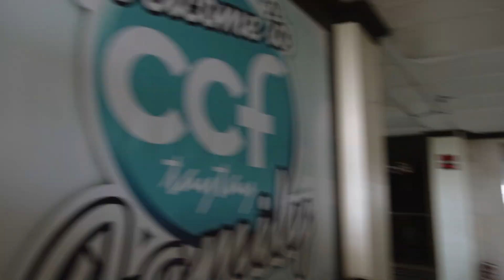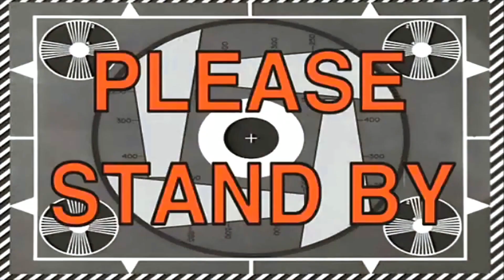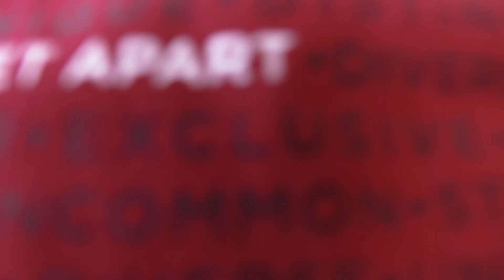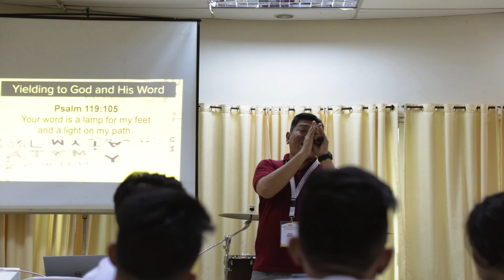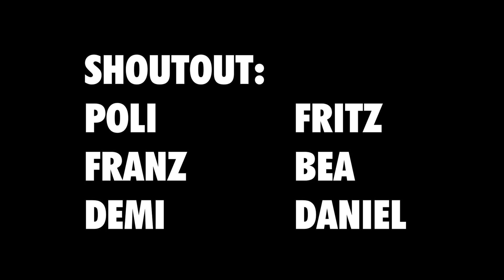PAC-VLOG #1 Pagdating (Day 1 Multiply Retreat)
Maraming Salamat sa panonood mga sir ^_^

Abangan ang Day 2 ng vlog na to

Facebook: James Ryan Vallestero Pacleb